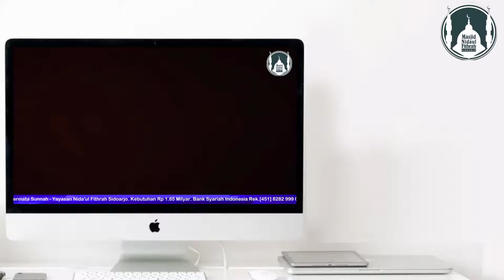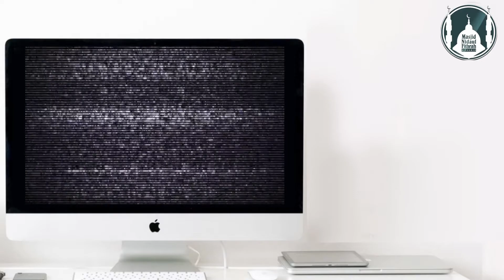"Sudah Habis Tapi Belum Habis Untukku" Ustadz Ahmad Zainuddin, Lc hafizhahullah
Bismillah
Info Donasi : Wakaf Pembebasan Bangunan
Untuk Rumah Tahfidz Permata Sunnah -
Yayasan Nida'ul Fithrah Sidoarjo
Bank Syariah Indonesia  a.n. Yayasan Nida'ul Fithrah
Informasi & Konfirmasi : 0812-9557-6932 (Bpk. Heru) / 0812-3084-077 (Bpk. Aziz) / 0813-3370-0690 (Bpk. Puji)
Review : Google Map Masjid Nida’ul Fithrah Sidoarjo
Like : Masjid Nidaul Fithrah Sidoarjo
Jazakumullah khair